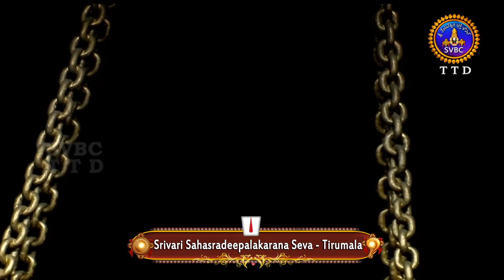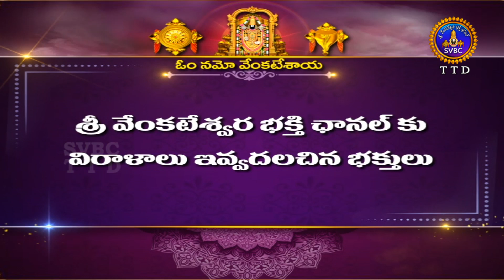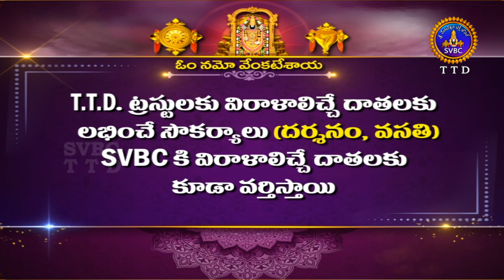శ్రీవారి సహస్రదీపాలంకరణ సేవ || Srivari Sahasradeepalankarana Seva || 21-05-2024 || SVBC TTD